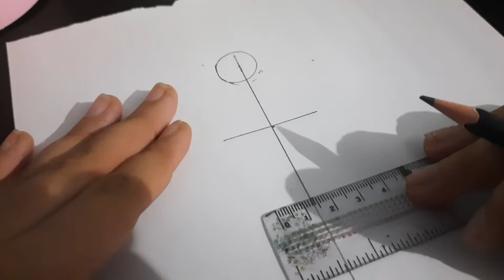A girl beside the window | Pencil sketch for beginners - how to draw a beautiful girl with curtain💝🤩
Tools used :-
Pencil Doms
Eraser Doms